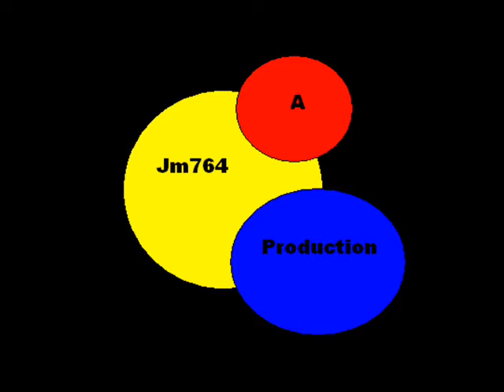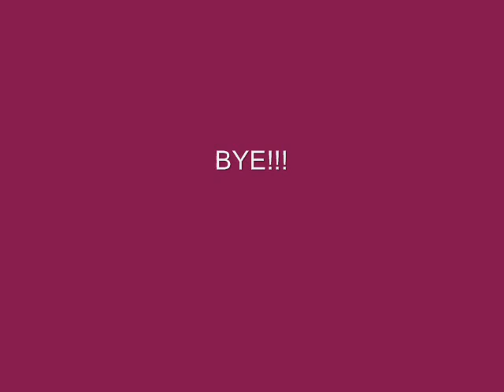50th Video Celebration!!!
even though this is truly the 53rd video( i deleted 3), i have finaly finished this video and can now post more videos!!!